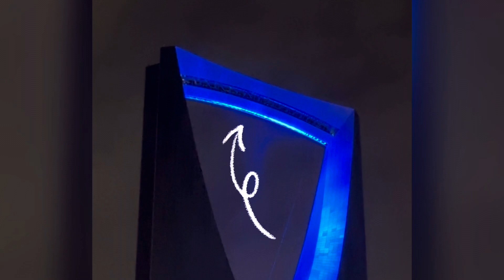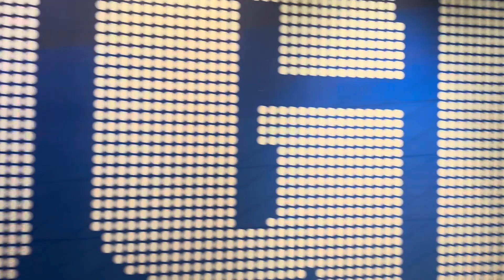Skybridge at Riyadh Kingdom Tower | Things to do in Saudi Arabia part - 5 | Telugu vlogs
Enjoy the virtual tour of Skybridge at Riyadh Kingdom tower